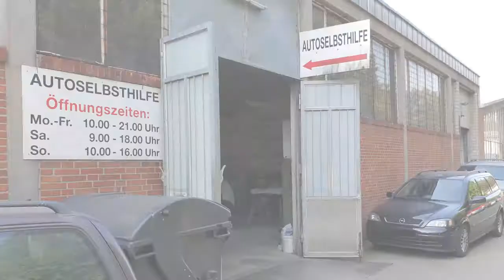Autoselbsthilfe-Bock - Autowerkstatt und Selbsthilfewerkstatt in Hamburg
Wenn Sie sich selbst zu helfen wissen, nutzen Sie die Annehmlichkeiten unserer Werkstatt. Wenn Sie Hilfe in Anspruch nehmen oder unseren Komplettservice nutzen wollen, sprechen Sie uns gerne an. Wir freuen uns auf Sie.

Autoselbsthilfe-Bock
Ahrensburger Straße 138
22045 Hamburg
Tel.: 040 / 6681784